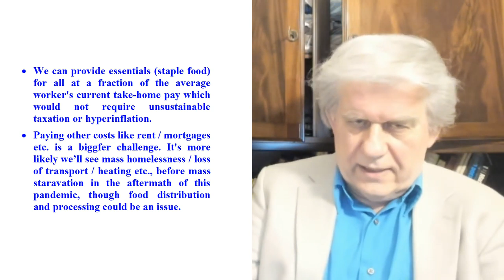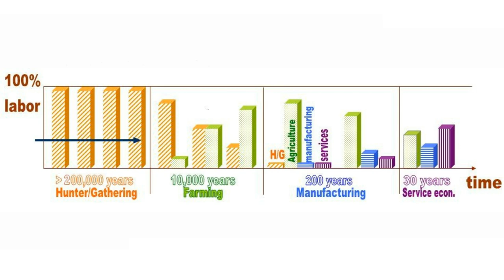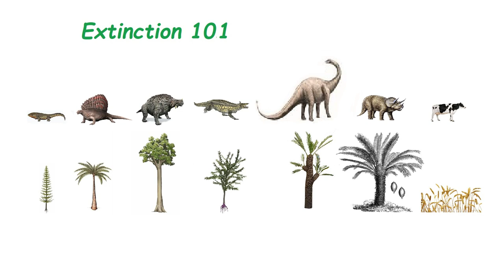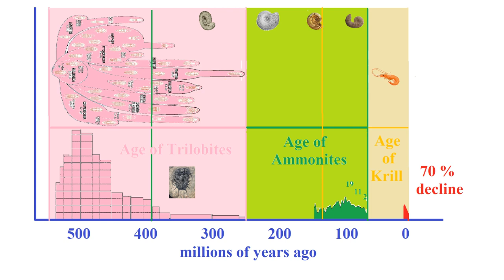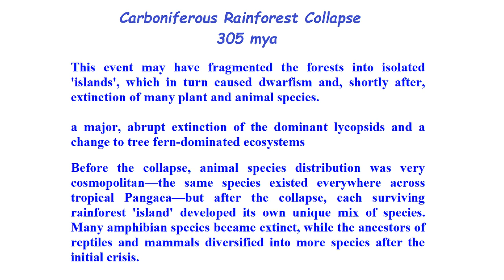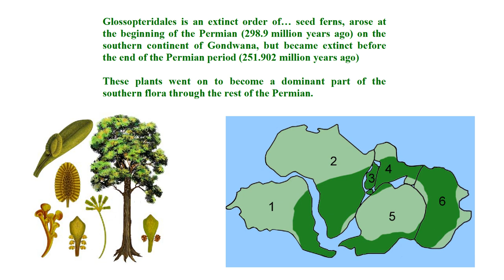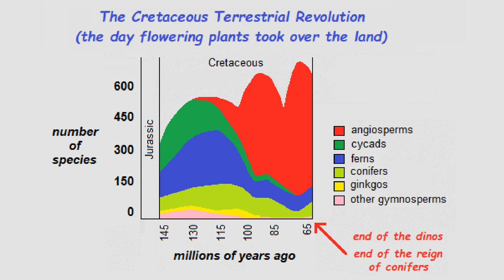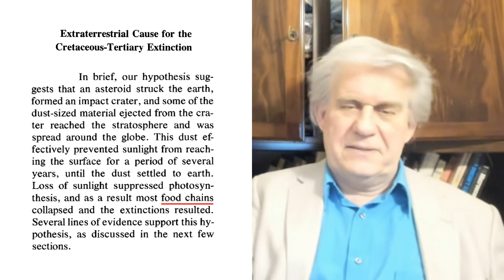Extinction 101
Before we can discuss the extinction of Man, we need to figure out how species that are no longer around became extinct. What was the mechanism?
There is no doubt that every human is an expert on Human Extinction or why it won’t happen. Where we are in desperate need of experts is on extinction.